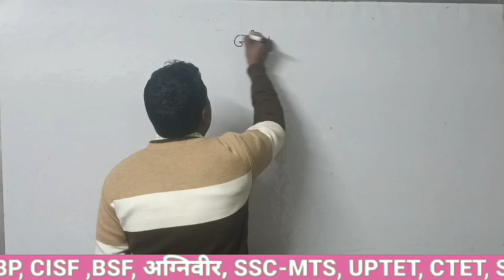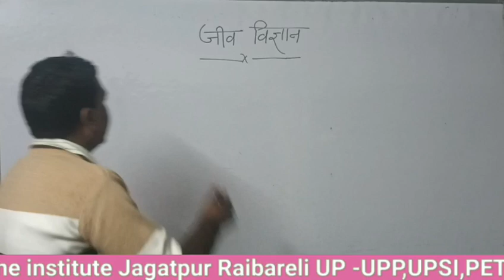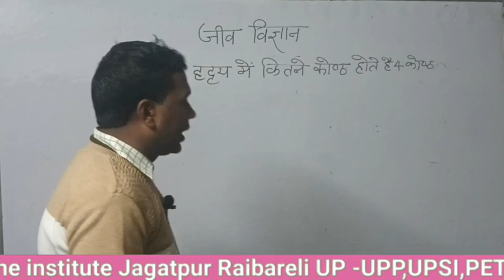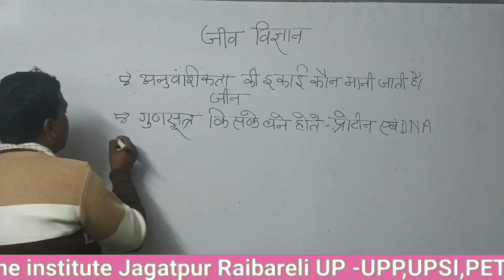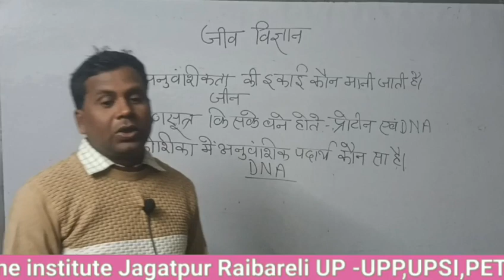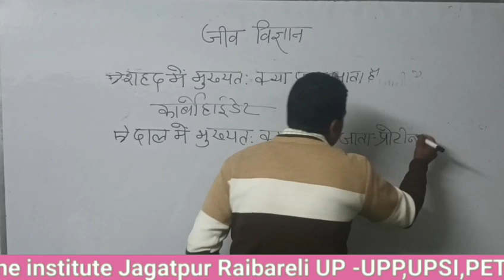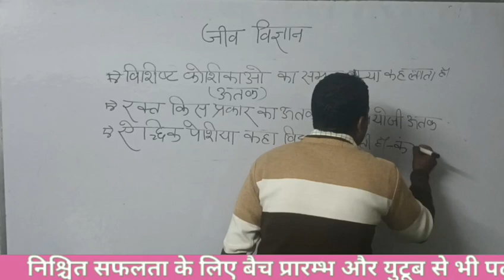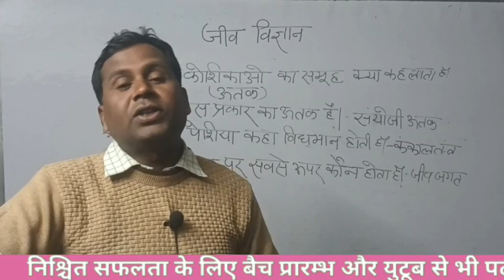जीवविज्ञान||परीक्षाओ मे पूछे गये प्रश्नोत्तर||ALL EXAMS||INSTITUTE JAGATPUR RAIBARELI||SUDHEER SIR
studywithtarget
utkrshclasses
peepanshimam
ravistudyiqgk
khansir
rojgatwithankit
himanshisingh
firstofflineclass
nidhimam
nidhiacademy
Bageshwardhamsarkar
utkarshkaladla
sscadda
sscadda247
shikhamamgk
drishticoachinng
gktrack
chandrainstitute
studyvinesofficial
stydyiqias
ovadhajhasirdyuti
allexamguideguru
sonujitechnical
naukaritak
physicswallah
examsoch
lucentgk
currentaffairsbyravi
sanskriticoaching